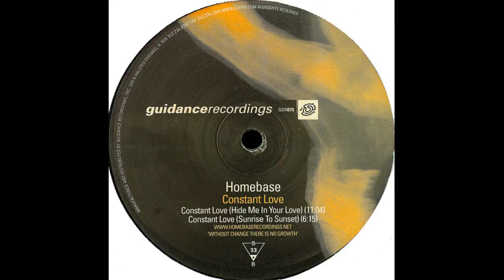Homebase - Constant Love (Hide Me In Your Love)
Label: Guidance Recordings ‎– GDR075
Format: Vinyl, 12", 33 ⅓ RPM
Country: US
Released: 05 Oct 2000
Genre: Electronic
Style: Deep House